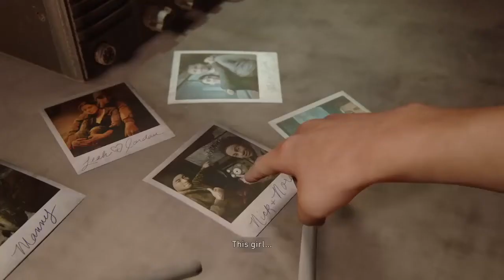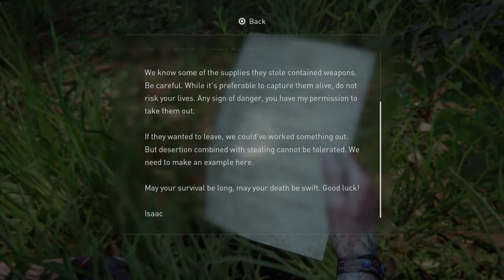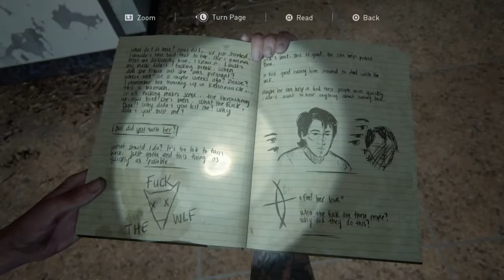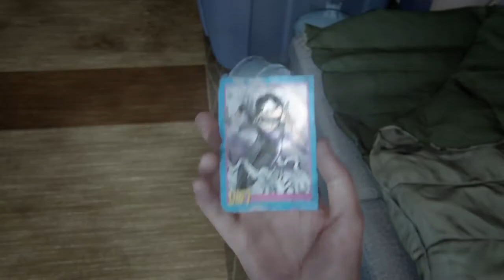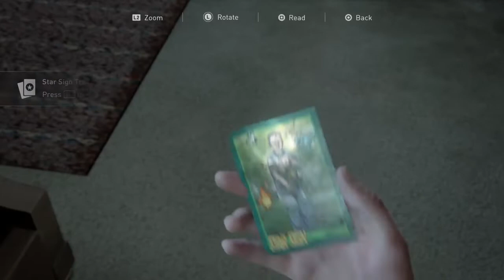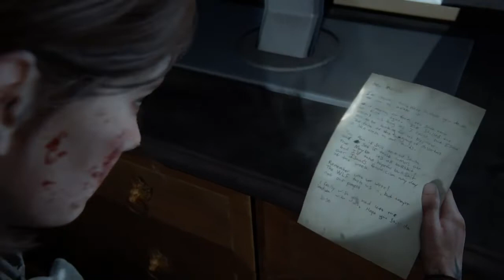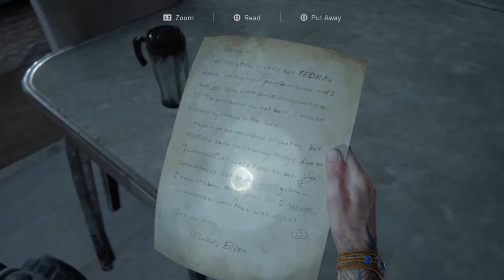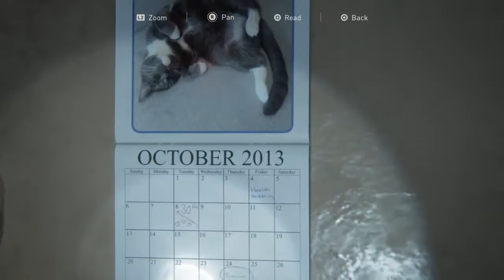Ellie is having foubts| The Last of Us Part 2 Blind lets play part 9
In this episode we find some teenagers that have been turned into infected, Ellie is having some doubts about Joel and we get a neat addition to our arsenal.

(P.s Sorry if there is a video missing I found out that I forgot to record that part so sorry if you cant see it, if you wanna know what happens then search up other last of us Part 2 gameplays)